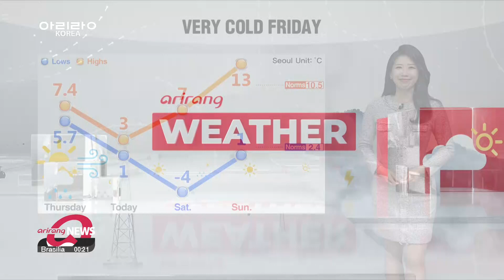LEE Jee-hyun - Arirang TV Weather 17Nov2023